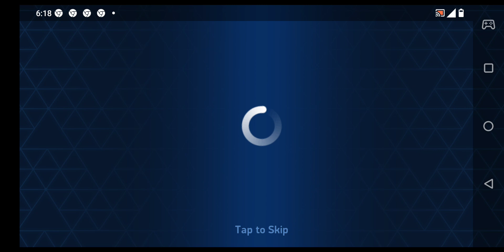My first video about MECH ARENA!!!!!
sorry, i kinda lost my wifi at the last bit